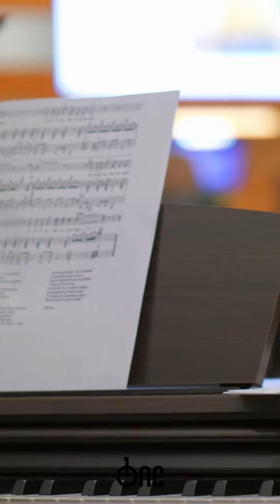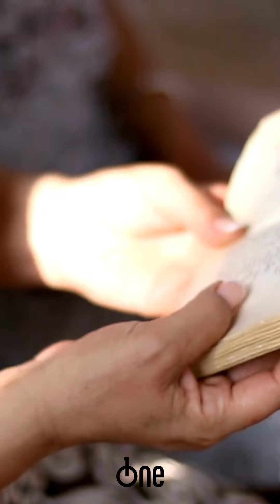Documentos para coros católicos | Música litúrgica | Cantos para la Misa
¿Qué otro documento consideras que es importante destacar? Déjanos tus sugerencias en comentarios ⬇️

Te recomendamos escuchar: 🎧